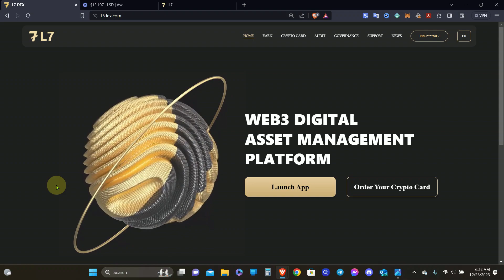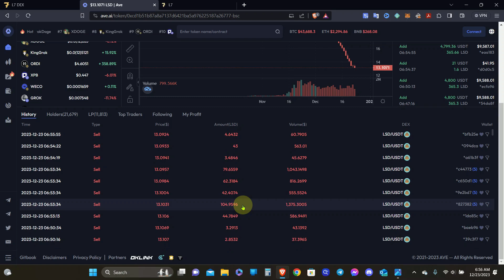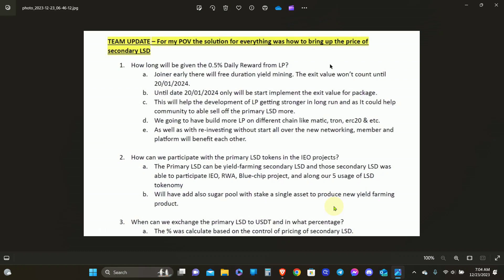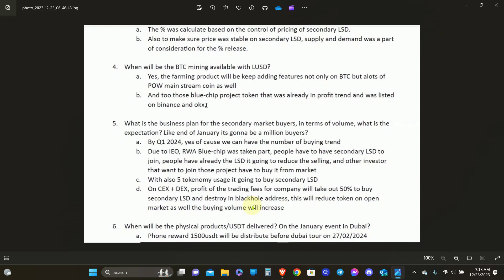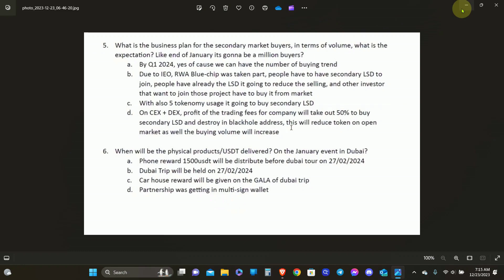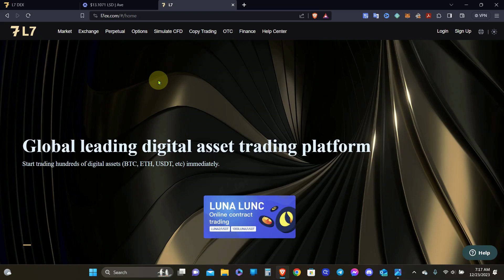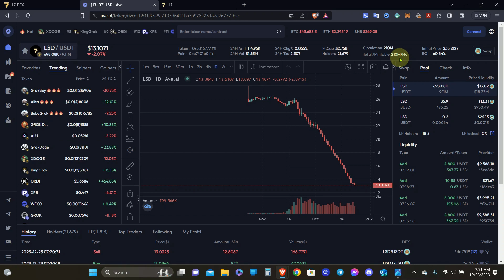L7 | More Huge Updates Announced From A Private Zoom Meeting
Hello everyone and welcome back to another L7 video update. We have been made aware that there will be an earning cap for the LP Mining soon, but we didn't know the start date until now. The earning cap will not start until next month in January, so everyone has the opportunity to earn freely until that time. There were also more announcements concerning the CEX that is due to launch in January now that will benefit the community as well. Another huge announcement shared is that the company will start to burn LSD a lot sooner than anticipated to try to create more demand for LSD, so that the price can go back up.

Below are some passive investments I'm a part of, and no guarantees of anything:
🔥🔥Lirunex🔥🔥
🗣Earn passively every depending on the trading strategy
🗣Automatically compound your earnings
🗣Can withdraw principle and earnings at any time
🗣Referral rewards offered if you choose to introduce others
🗣Broker has been around for 7 years
🗣Stay in full control over your funds

🔥🔥VT Markets🔥🔥
🗣Earn passively using the PAMM account
🗣Can earn referral rewards
🗣Broker has been around for 6 years

🔥🔥L7 DEX🔥🔥
🗣Earn passively up to 1.5% daily
🗣Can automatically compound if you want to
🗣Withdraw principle at the end of staking period
🗣Earn referral rewards 2 levels up & 2 levels down
🗣Brand new DEX that have huge plans

🔥🔥 RoboForex🔥🔥
🗣Earn 20%-40% per month copy-trading
🗣Can withdraw your earnings daily
🗣Can withdraw your capital at any time
🗣Referral rewards automatically paid
🗣Been around since November 2021
🗣Can cancel at anytime